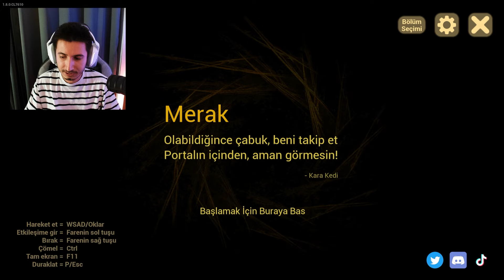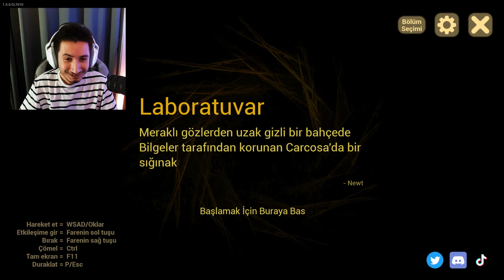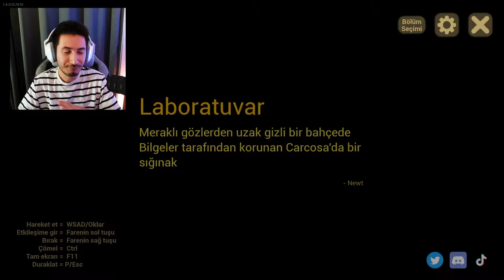ROBOT NEWT HAYALET OLDU! (YENİ HALLOWEEN UPDATE)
Merhaba arkadaşlar bugün The Baby in Yellow'a yeni gelen halloween güncellemesini inceliyoruz. Güncelleme ile birlikte yeni kostüm ve cadılar bayramı süslemeleri geldi.

🚫 Abonelerimizin dikkatine !